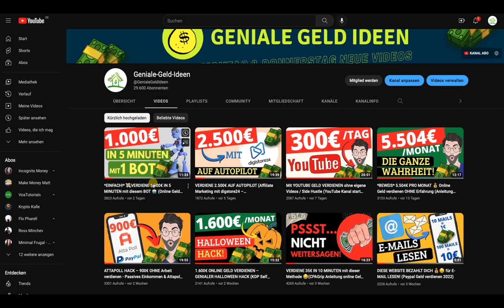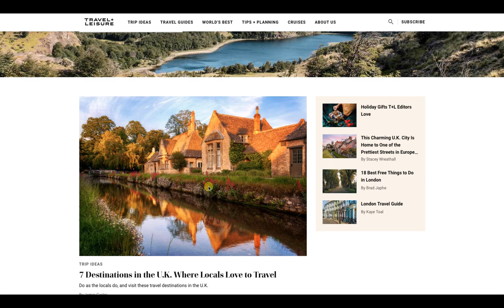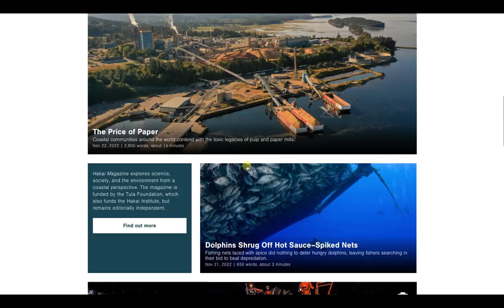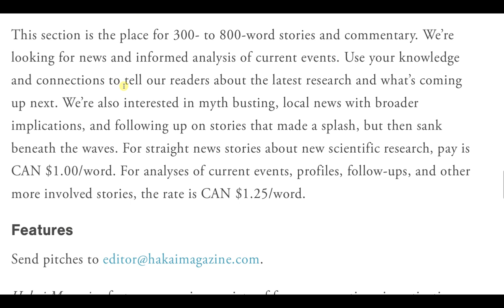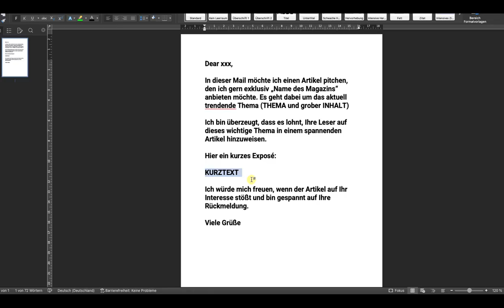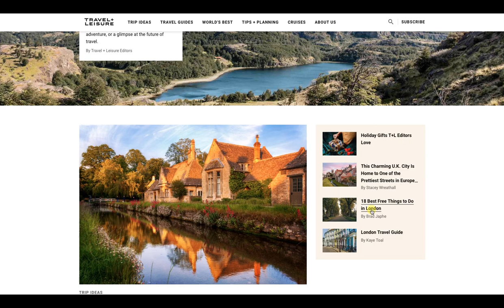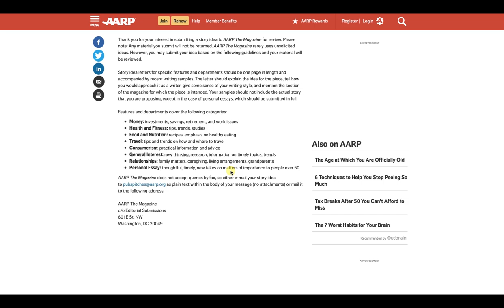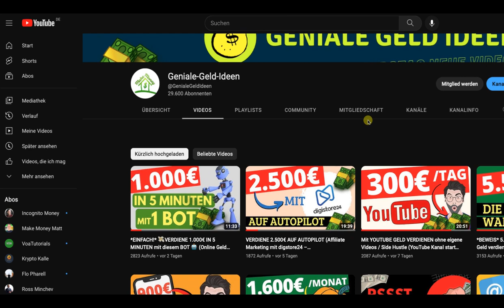*OHNE GEWERBE!* 💸VERDIENE 1.000€ IN 5 MINUTEN mit diesem BOT 🤖 (Online Geld verdienen - Teil 2)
Online Geld verdienen ohne Arbeit und als absoluter Beginner jeden Tag Geld verdienen. Mit diesem Tutorial und dem geheimen Bot, der dir sämtliche Arbeit abnimmt, kannst du 1.000€ in 5 MInuten online Geld verdienen!

KAPITEL:
00:00 Einleitung
01:52 Die Strategie im Überblick
03:25  Der geheime Bot
04:04 Magazin 1
09:40 Magazin 2
10:10 Magazin 3
11:14 Magazin 4
12:03 Magazin 5
12:50 Zusammenfassung und Videotipp

➡️ MAILVORLAGE:
Dear xxx,

In dieser Mail möchte ich einen Artikel pitchen, den ich gern exklusiv „Name des Magazins“ anbieten möchte. Es geht dabei um das aktuell trendende Thema (THEMA und grober INHALT)
Ich bin überzeugt, dass es lohnt, Ihre Leser auf dieses wichtige Thema in einem spannenden Artikel hinzuweisen.

Hier ein kurzes Exposé:
KURZTEXT

Ich würde mich freuen, wenn der Artikel auf Ihr Interesse stößt und bin gespannt auf Ihre Rückmeldung.
Viele Grüße